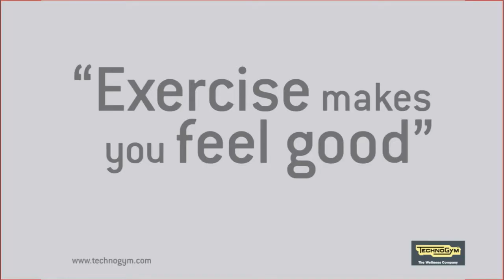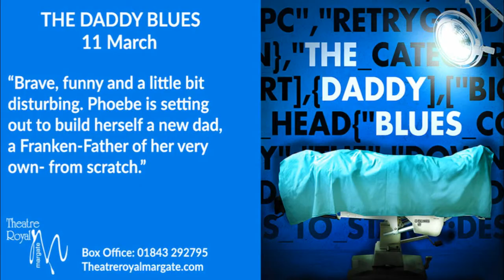Coming to Your Leisure - March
Take a look at what is coming up at Your Leisure this March.